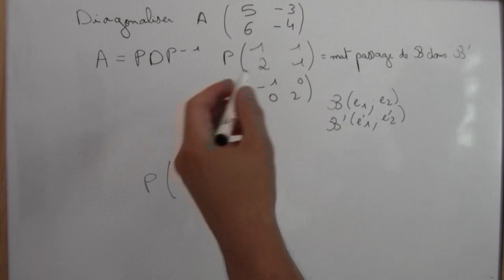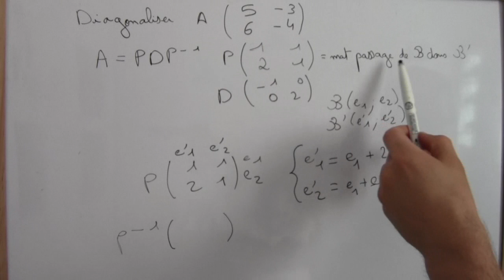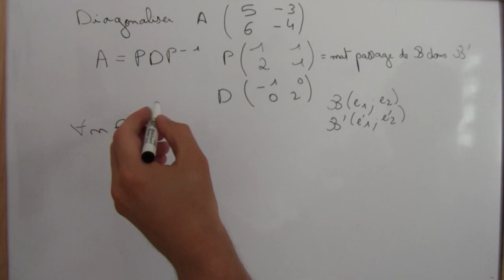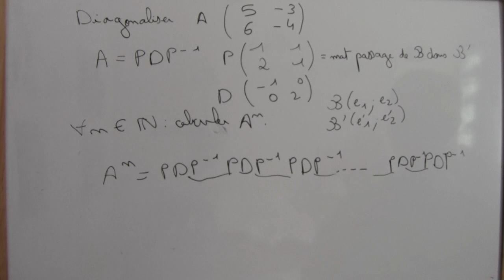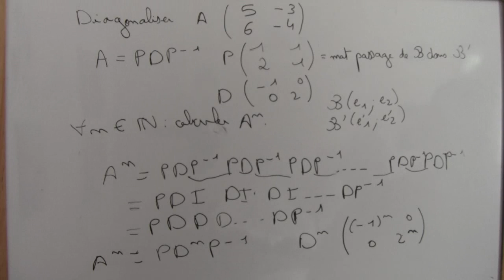Diagonaliser une matrice 2x2 - partie 2